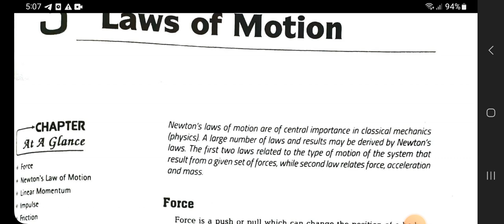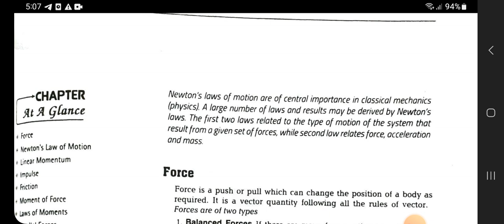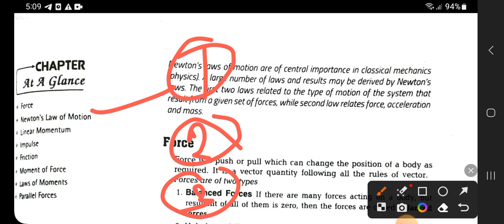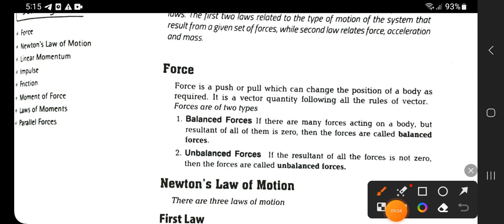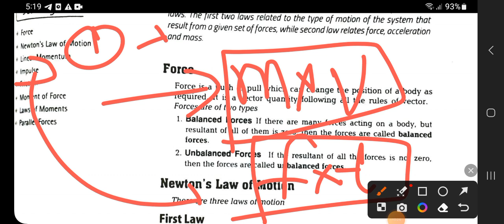Law of motion part 01 (POLYTECHNICSTUDYCENTER) ||polytechnic entrance exam 2023